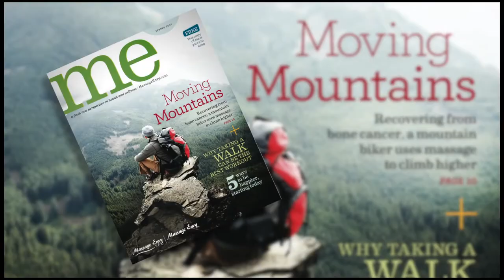60 Healthy Seconds with Massage Envy Spa Stress Relief Tips 2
Join Massage Envy as we talk about a few easy ways you can relieve stress wherever you are. From breathing exercises to being spontaneous, we have some tips for you.

For additional information on Massage Envy Spa or to find your nearest location please visit our